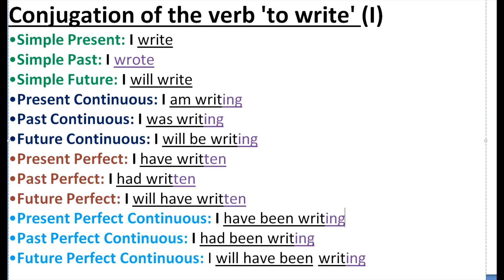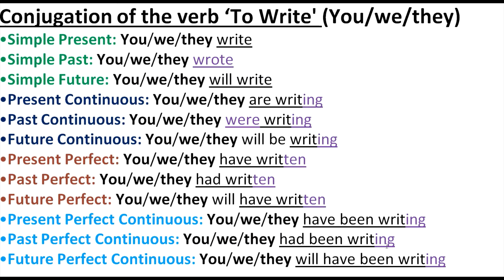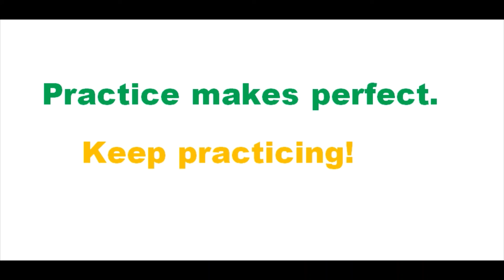Conjugation of the verb To Write in 12 Main English Tenses